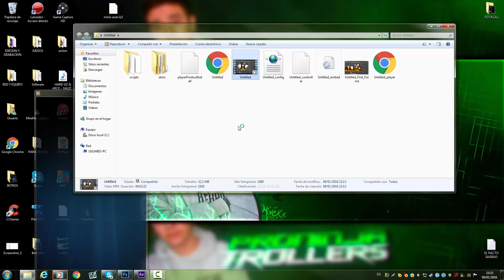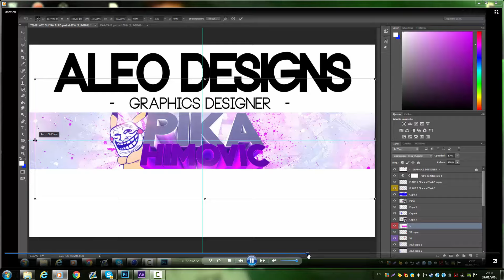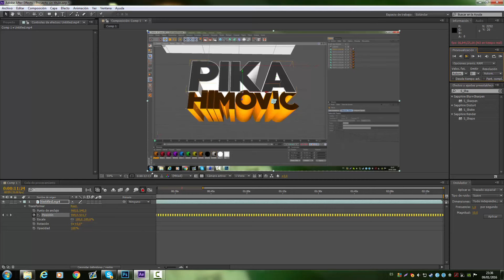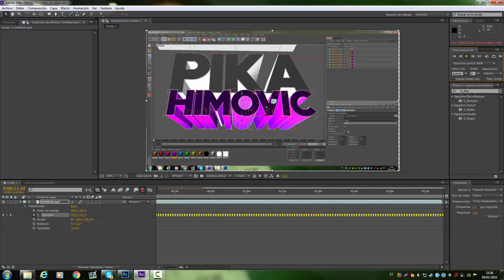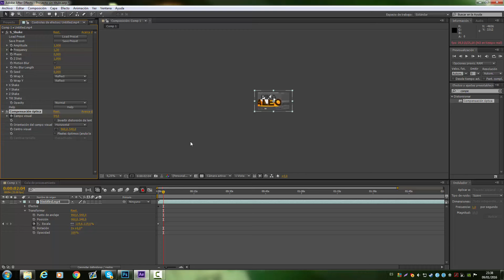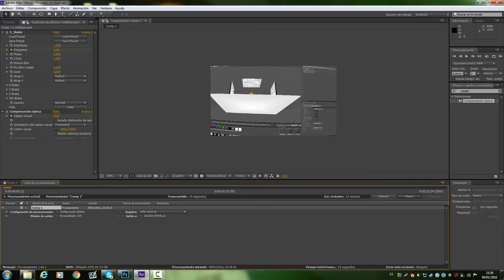AleoTeEnseña3 || COMO EDITO Y GRABO MIS VIDEOS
BUENO CHAVALES AQUI OTRO SPEED ART Y ALGUNOS ME PREGUNTASTEIS POR LOS REQUISITOS; AQUI LOS TENEIS